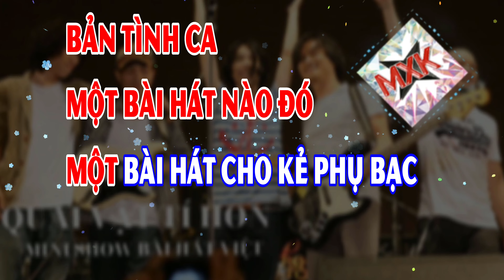Kẻ Lạ Mặt - Quái Vật Tí Hon - VKARAOKE 🎤